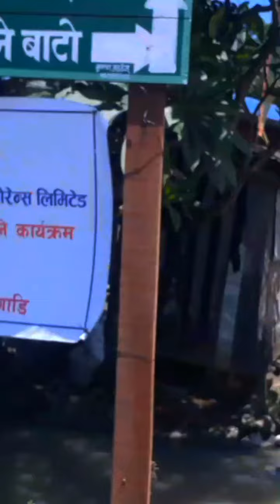at rhino taal -Chitwan